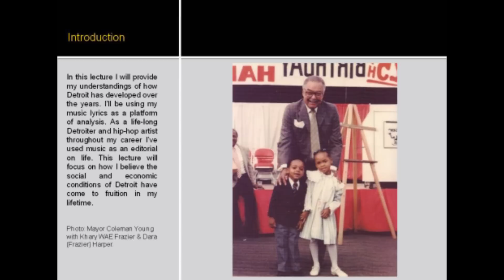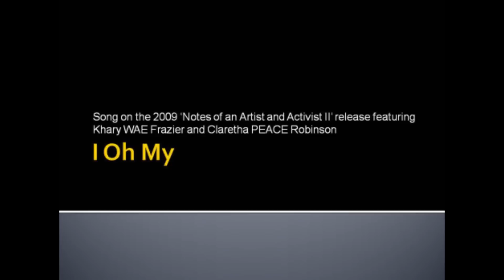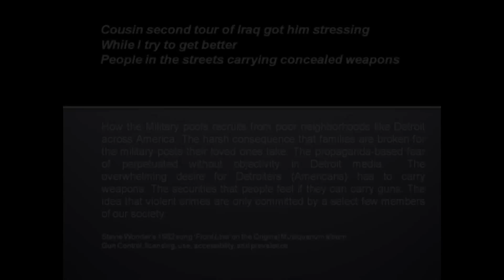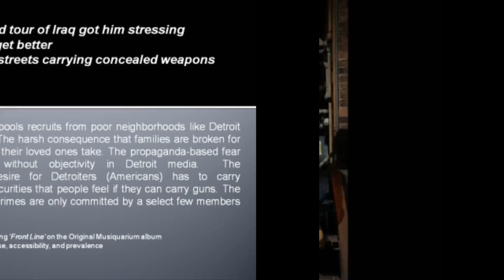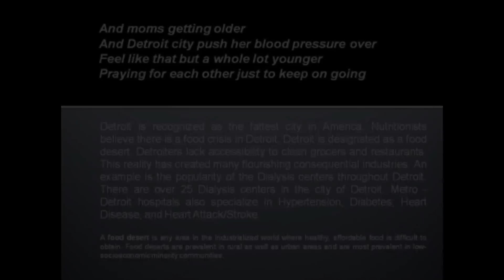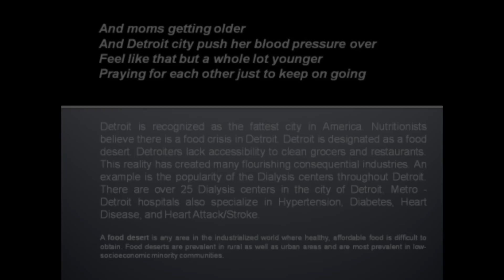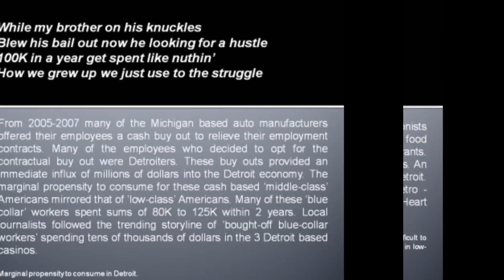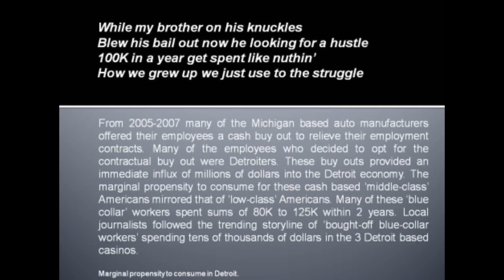It Can All Be Explained in Song 1 of 2 - Khary WAE Frazier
In this lecture hip-hop artist Khary WAE Frazier provides an understanding of how Detroit has developed over the years. Frazier uses the lyrics from his song 'I Oh My' as a platform of analysis. As a life-long Detroiter and hip-hop artist throughout Frazier's career he has used music as an editorial on life. This lecture focuses on how the social and economic conditions of Detroit have come to fruition since the 1980's